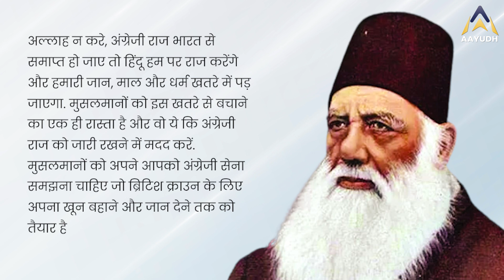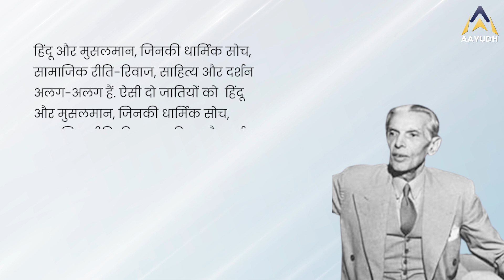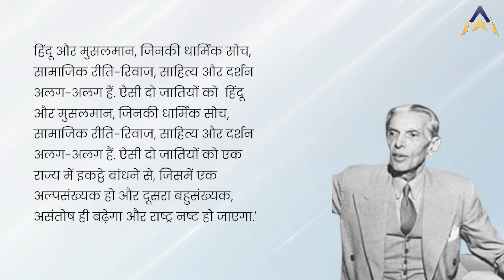Rahul Gandhi US : भारत का बंटवारा करवाने वाली पार्टी Muslim League को बताया Secular !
राहुल गांधी विदेश दौरे पर जाएं और उनका बयान विवादों में ना आए ऐसा हो ही नहीं सकता, हाल ही में अमेरिका के दौरे के दौरान राहुल गांधी ने देश के बंटवारे करवाने वाले इंसान मोहम्मद अली जिन्ना की पार्टी मुस्लिम लीग को सेक्यूलर बता दिया,आज की वीडियो में हम आपको बताएंगे कि आखिर राहुल गांधी की मुस्लिम लीग कितनी सेक्यूलर है.

It is not possible for Rahul Gandhi to go on a foreign tour and his statement does not come in controversies, recently during the tour of America, Rahul Gandhi told the Muslim League, the person who divided the country, Mohammad Ali Jinnah, as secular, today's In the video we will tell you how secular is Rahul Gandhi's Muslim League.